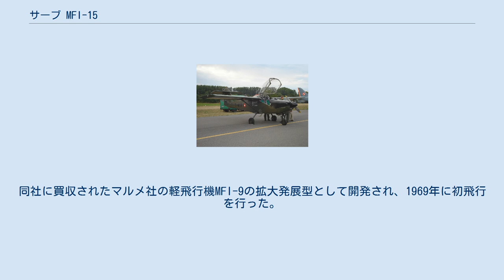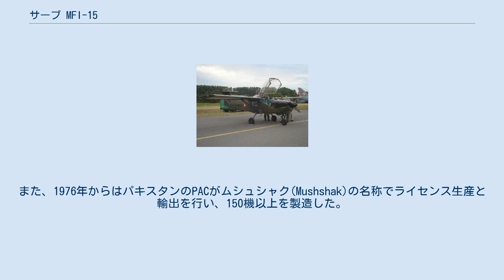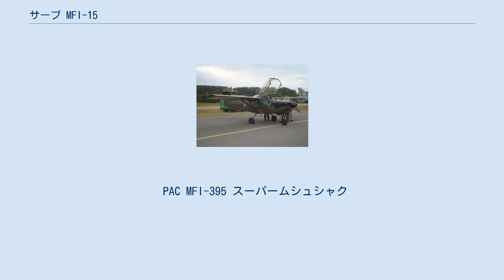サーブ MFI-15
サーブ MFI-15/MFI-17 デンマーク空軍のT-17(MFI-17) サーブ MFI-15 サファリ（Saab MFI-15 Safari）は、スウェーデンのサーブ社が開発した軍民両用の軽飛行機である。
同社に買収されたマルメ社の軽飛行機MFI-9の拡大発展型として開発され、1969年に初飛行を行った。
 機体は空冷水平対向4気筒のアブコ・ライカミング IO-360-A1B6エンジン単発で、肩翼配置の前進翼は良好な下方視界の確保に役立っている。
試作機は当初、通常の低翼配置の水平安定板を有していたが、未整備の飛行場で運用する際の損傷を最小化するため後にT字型尾翼に変更された。
降着装置は3輪式の固定脚だが、オプションで尾輪式にすることも可能だった。
軍用型はMFI-17サポーター(Supporter)と名付けられ、訓練以外にも弾着観測や前線航空管制、COIN任務にも使用可能であった。
 サーブ社はサファリとサポーターを合わせて約250機を製造し、1970年代末に製造を終了した。
また、1976年からはパキスタンのPACがムシュシャク(Mushshak)の名称でライセンス生産と輸出を行い、150機以上を製造した。
PACではさらに独自の改良を加えたスーパームシュシャク(Super Mushshak)も製造している。
 1980年代には、スウェーデンで複合材製の延長翼と2本のスキーが取り付けられたMFI-18という名のモデルがテストされたが、実用化はされなかった。
 PAC MFI-395 スーパームシュシャク